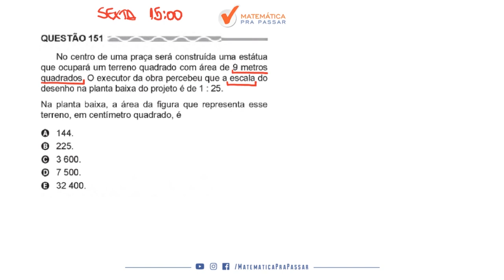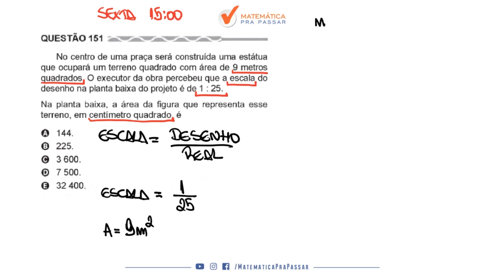Matemática para ENEM |Dica 106| Escala agora ficou simples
Matemática para ENEM |Dica 105| Encontrar a Mediana ficou fácil